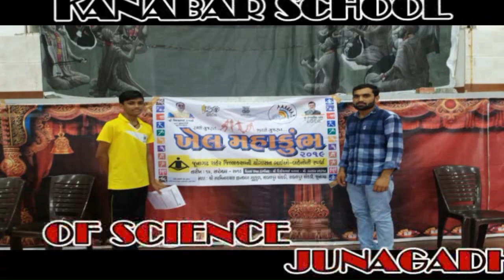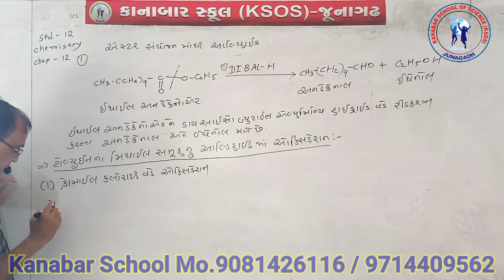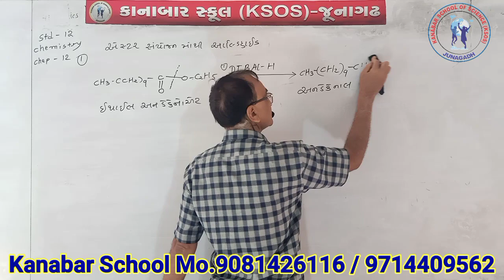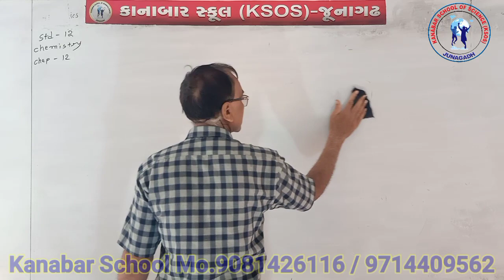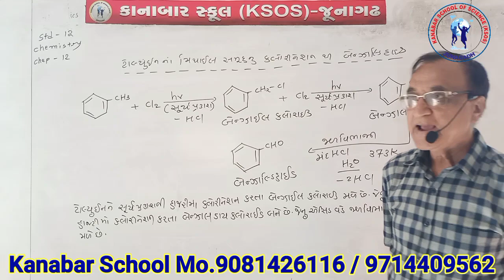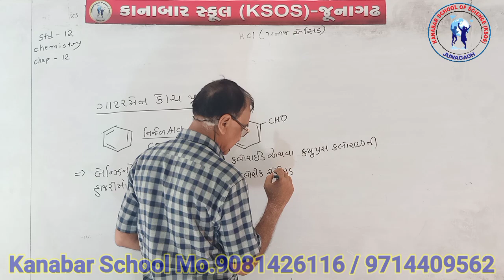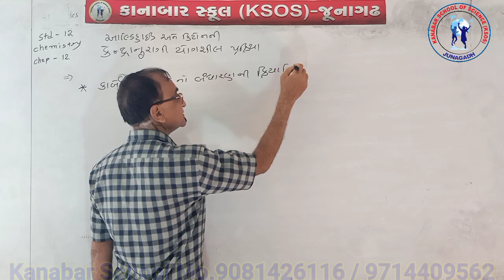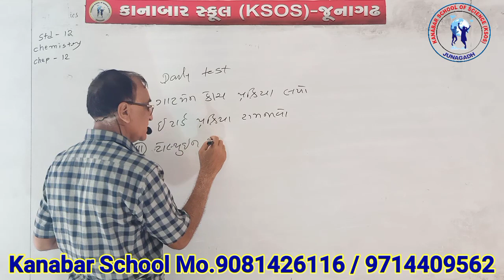STD 12 CHEMISTRY CHAP 12